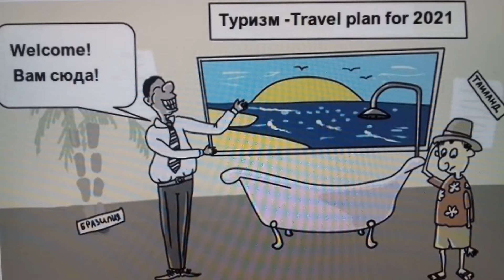The future of tourism: travel trends for 2021 - Туризм 2021 - Приколы - Юрита AGSA Art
Туризм 2021... Travel plan for 2021…
Всех с Новым Годом и Рождеством!
Юрита AGSA Art

Contact artist:
ladyjugallery.co.uk

фото и видео взято с инета - Free
photo and video download from internet - Free